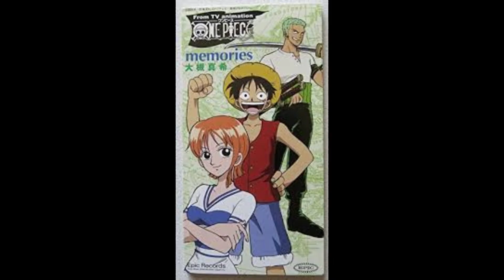【大槻真希】、を話してみる。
アーティスト語りです。
今回は大槻真希。
現在のアーティスト名は大槻マキみたいです。